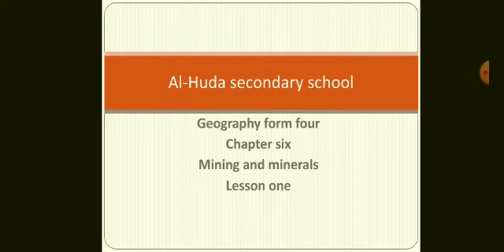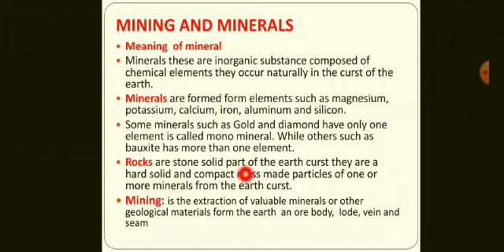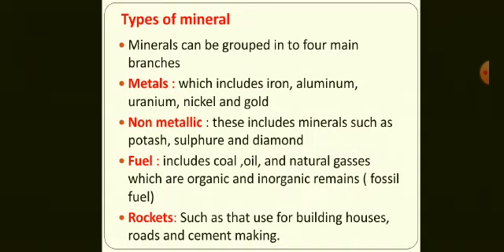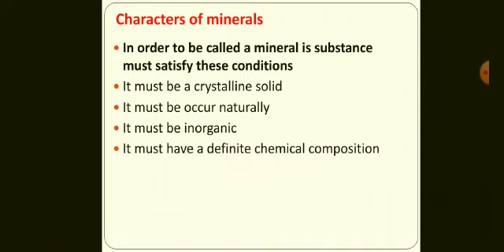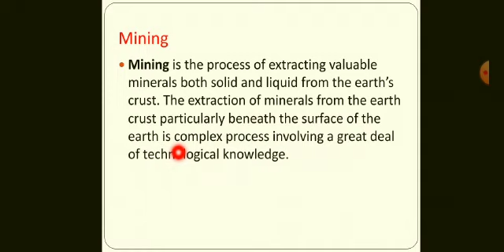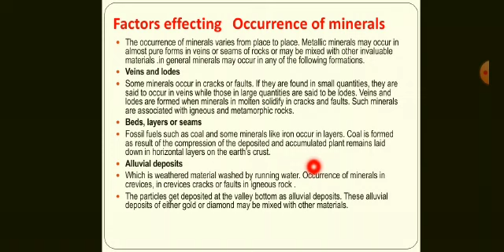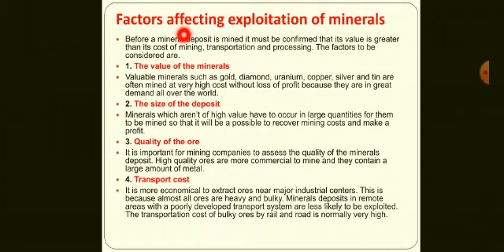Chapter 6 - Lesson 1: Minig and Minerals / Geography Form Four Classes / Teacher: Ahmed Hassan Nour.